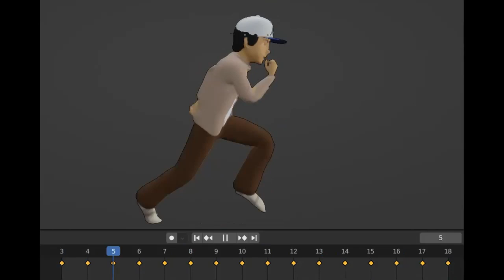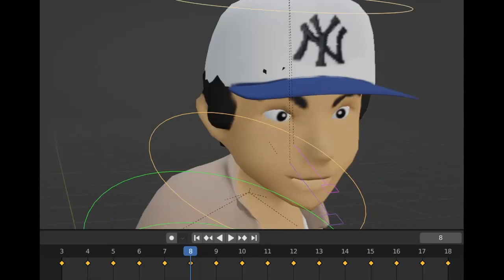Zbrush 2019 BLENDER 3.6 Коротышка помощник Джонса